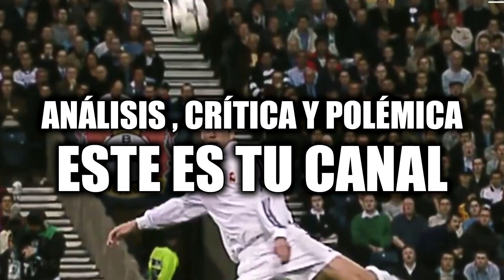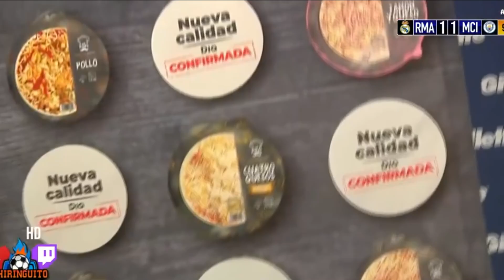ASÍ FUE EL MAYOR RIDÍCULO DE JOTA JORDI EN EL CHIRINGUITO DE JUGONES I REACCIÓN MADRIDISTA